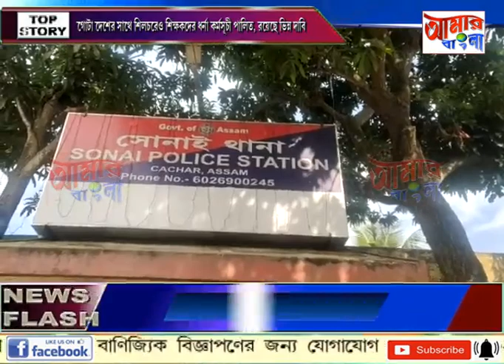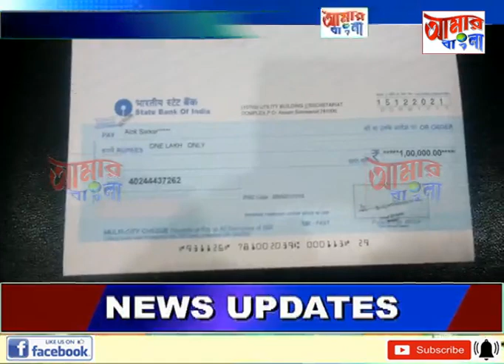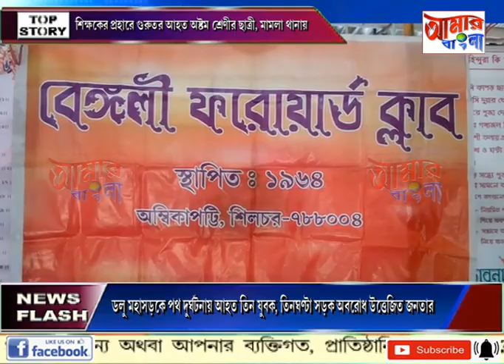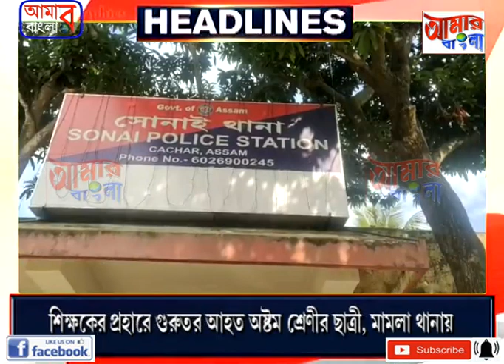AAMAR BANGLA # NEWS # 27-12-2021_